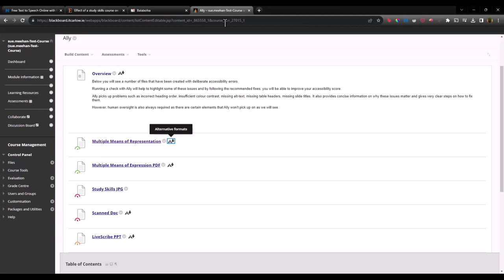Digital Skills Series: Ally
Ally is a tool that's available within the Virtual Learning Environments in SETU. It allows you to convert most types of course content into alternative formats like MP3s, ePubs and accessible PDFs.